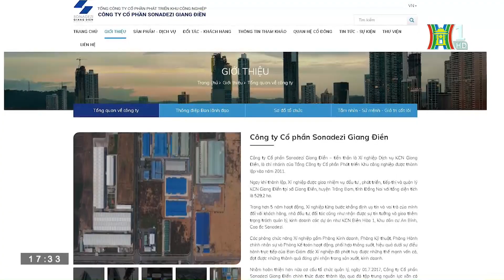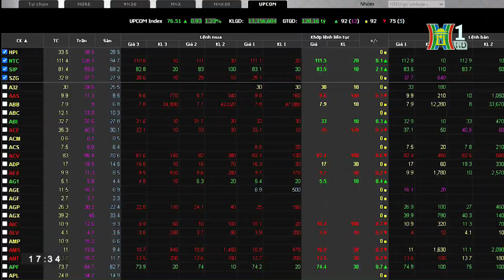Điểm tên doanh nghiệp BĐS nợ cao gấp 5 lần vốn chủ sở hữu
Thống kê sơ bộ trên các doanh nghiệp thuộc ngành bất động sản có vốn hóa lớn trên 1.000 tỷ đồng cho thấy, một số doanh nghiệp đã có tỷ lệ nợ phải trả/vốn chủ sở hữu cao và gần chạm ngưỡng 5 lần.

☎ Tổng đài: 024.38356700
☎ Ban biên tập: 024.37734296